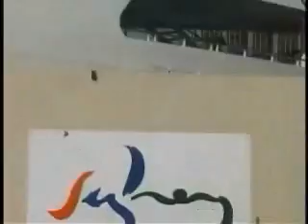Taekwondo Promotion Video from Korea (WTF)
a promotion video from korea... i believe most of you all actually watched it before, i upload again cause i really like the song...

can anyone tell me the song name or it's even better if you can provide me the link to download the song. =)

everytime i hear this song and watch this video will feel like training... TAEKWONDO FOREVER!!!